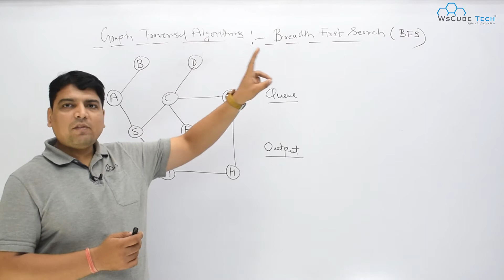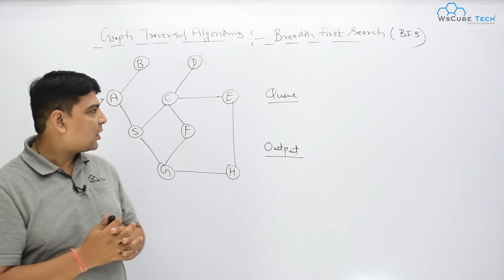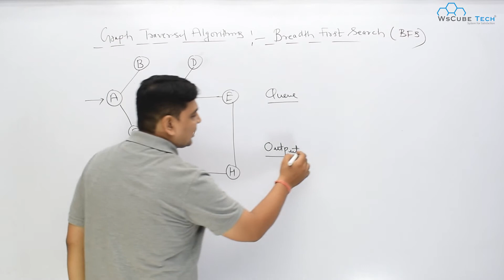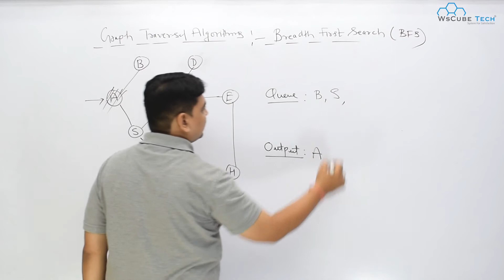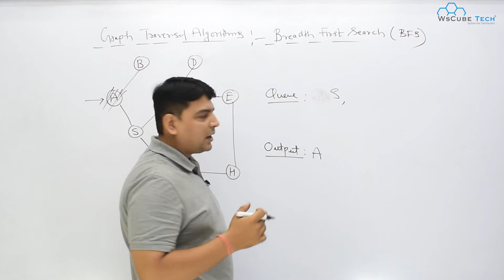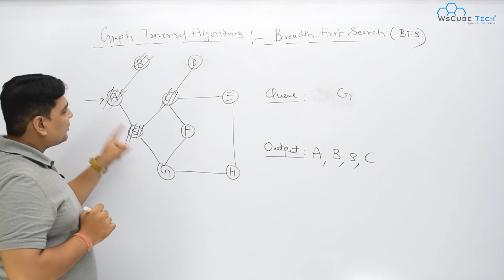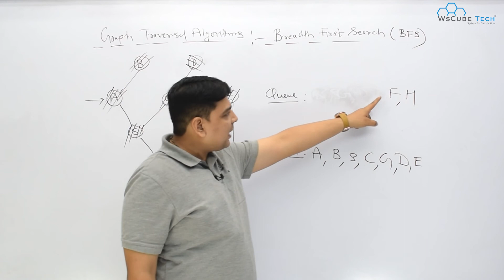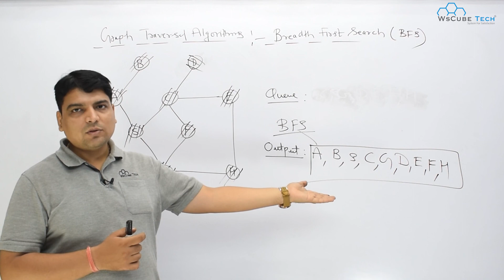#35 Graph Traversal Algorithms - Breadth First Search - Data Structures Algorithms Course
In this video Introduction of Graph Traversal  Algorithms Data Structures and you are going to learn about the  Breadth First Search Algorithms in Data Structures  and importance in Data Structures